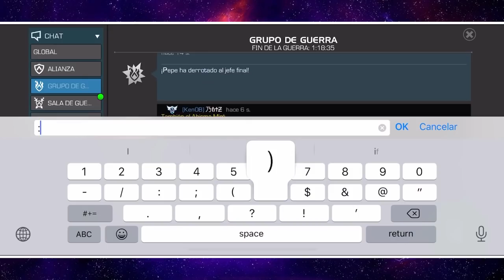AW: KenOB vs IS8A2 👀 | S16W10 | MOJO JEFE 😌 | Marvel: Batalla de superhéroes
2 guerras más...

KenOB vs IS8A2